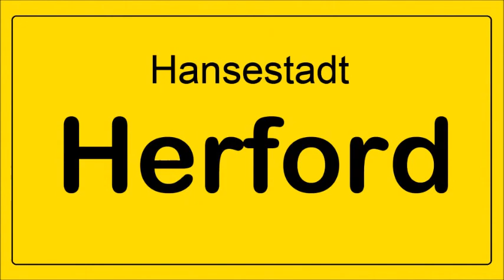Herford - Alter Markt - 5. Mai 2017 - Martin Schulz (SPD) - Fotos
Kanzlerkandidat - Parteivorsitzender